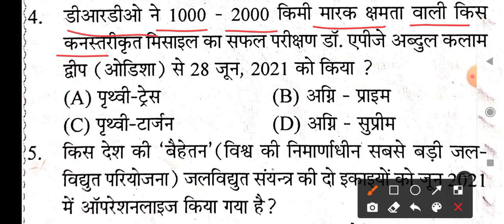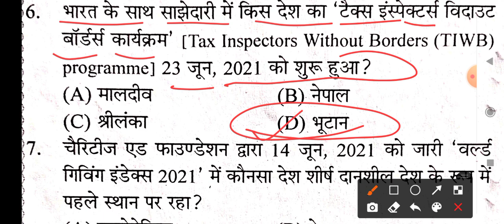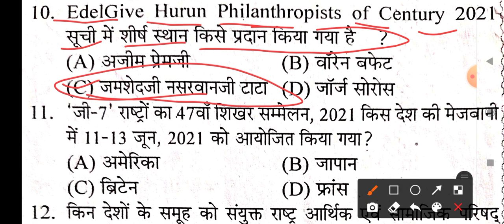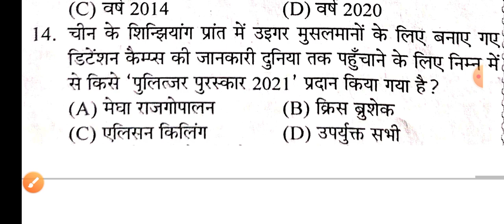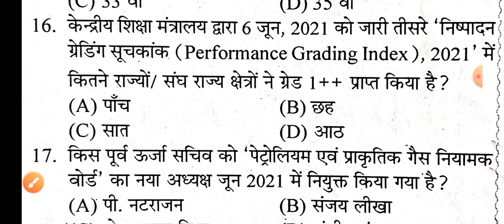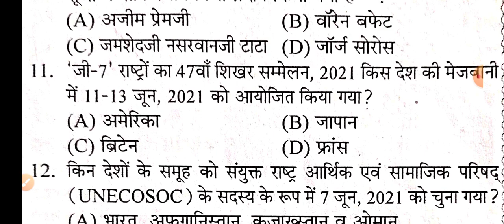करंट अफेयर्स रिवीजन Part 18 ll Current Affairs Revision ll Most Important Question ll For All Exam l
Political GK : राज्यपाल ll टॉप 50 प्रश्न।